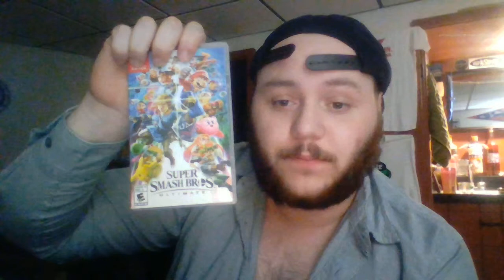my nintendo switch collecshun